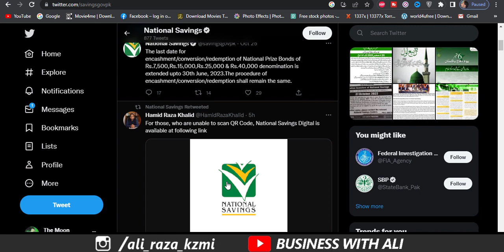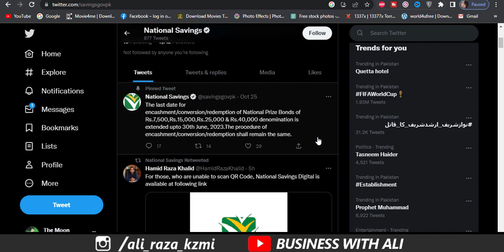Good News for all national savings investors National Saving Digital App Lunched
National Savings as it stands today is one of the primeval institutions in the country with a legacy of more than 140 years that came into existence with the promulgation of Government Savings Bank Act in 1873. During the World Wars I and II, the British Government used this channel to raise funds to meet war related expenditures. Given the effectiveness and net benefits of these initiatives, the idea of institutionalizing the savings culture was materialized by setting up a National Savings Bureau (NSB) in 1943-44 as an attached department of the undivided Government of India. Since acquiring independence in 1947, this organization remained operational in Pakistan in various forms. The Bureau was
______________Follow me __________________________